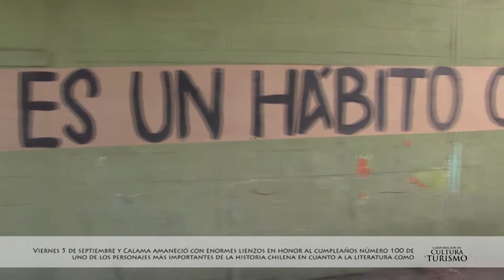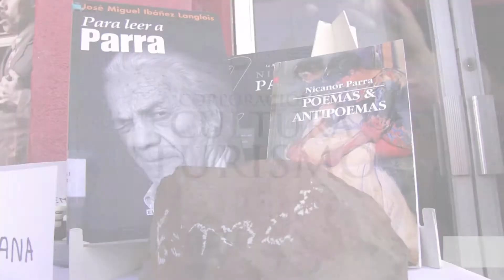NICANOR PARRA 100 años de Parra’anda CALAMA TE SALUDA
En Calama se celebra “100 años de Parra’anda”
Intervenciones urbanas se realizaron para celebrar el centenario del Anti Poeta Chileno, Nicanor Parra.
Viernes 5 de septiembre y Calama amaneció con enormes lienzos en honor al cumpleaños número 100 de uno de los personajes más importantes de la historia chilena en cuanto a la literatura como lo es Nicanor Parra; El anti poeta fue celebrado en todo el país, y la tierra de sol y cobre no quiso quedar fuera del festejo, realizando de esta manera diversas intervenciones urbanas, las que incluyó además una pequeña exposición a las afueras del Teatro Municipal.
“100 años de Parra’anda” fue denominada esta actividad, la que además llamó la atención de los cientos de transeúntes, quienes quisieron conocer más sobre la vida del mayor del clan de los Parra, quien ha tenido una profunda influencia en la literatura hispanoamericana y ha sido galardonado con el Premio Nacional de Literatura 1969 y con el Cervantes 2011, entre otros.
Edilia Thompson, directora de Bibliotecas de la Corporación de Cultura y Turismo, aseguró que la muestra buscó celebrar este centenario de Parra, así como también acercar su historia  a la misma comunidad, poniendo en valor su legado. “Quisimos rendir un homenaje a nuestro anti poeta, porque tenemos claro que Nicanor Parra con su mirada inquisitiva de ver las cosas lo llevan a explorar el mundo cultural y de la literatura, recogiendo su propia estética, sencillo, cotidiano y real”.
La intervención de los grandes lienzos que hoy visten las calles de Calama con la poesía de uno de los escritores más controversiales e importantes de nuestro país, se mantendrá durante todo el mes de septiembre.